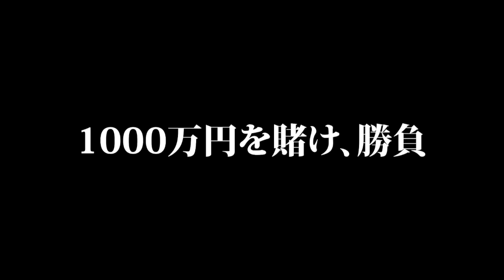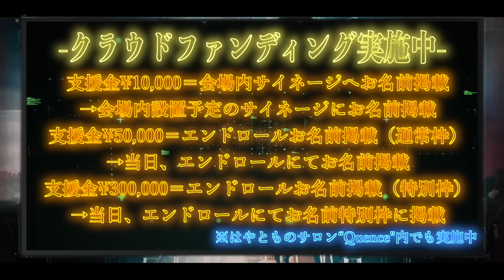《The Secret Showへの道》奴に1000万を賭けて大勝負を仕掛けに行きました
というわけで助けてください！！
皆さんの力でThe Secret Showを成功させてください！！
下記それぞれのオンラインサロン内にて実施中です！

11月2日　有明アリーナで待ってます

《SNS》

《書籍》

☆霊視ができるようになる本

☆「憑き物」のトリセツ